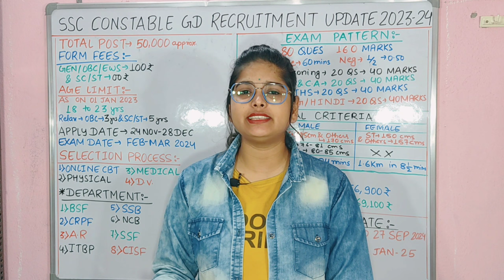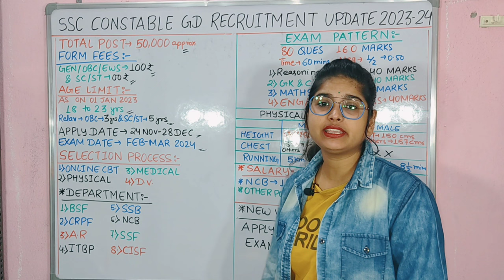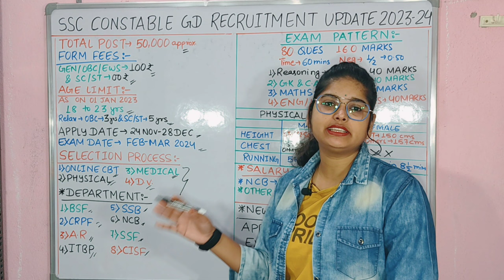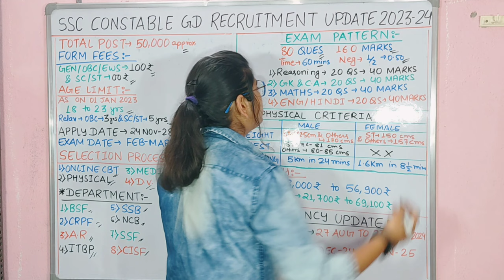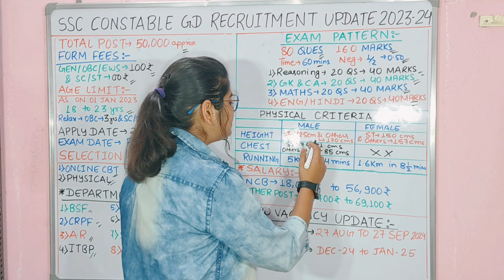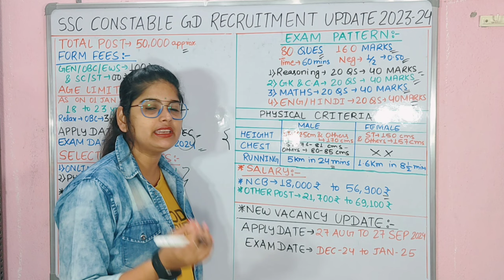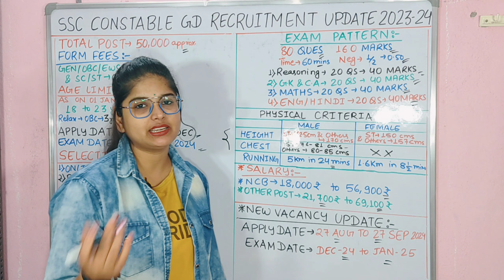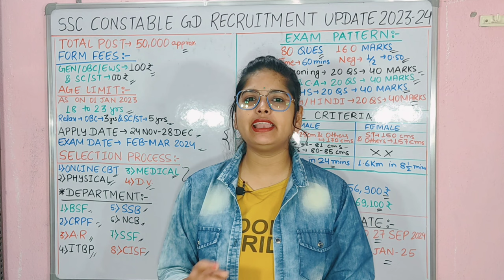SSC GD Constable New Vacancy 2023 | SSC GD Constable 2024 Notification Out .